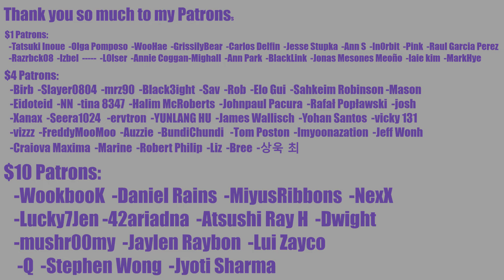😭 SEUNGYEON YEEUN AND SORN TOGETHER AGAIN?! 😭 SORN - Nirvana Girl (ft YEEUN) CHESHIRE REACTION | CLC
Sorry this video is heavily edited, I tried to upload this 6 times already each with more editing than the last, but still it was blocked in almost every country.

INTRO

◾Intro: YouTube.com/UNDERfireGAMER

0:00 Intro
5:07 Reaction
9:00 Outro